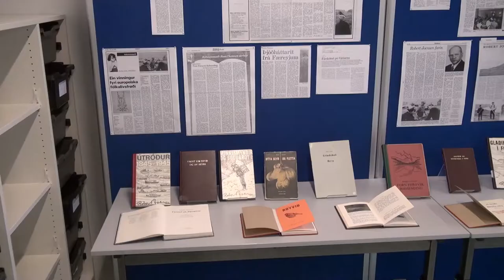Heiðursløta í Skúlanum við Ósánna, Símun og Robert 100 ár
Leygardagin 29. september 2012 var 100 ára-heiðursdagur í Skúlanum við Ósánna í Klaksvík fyri Jógvan Símun Hansen og Robert Joensen.
Væl meir enn 200 fólk høvdu leitað sær til løtuna,  Gunvá við Keldu, borgarstjóri bjóðaði vælkomin, Ingrið H. Dalsgaard, dóttir J. Símun Hansen greiddi frá um pápa sín - sama gjørdi Magna Thomassen um pápa sín, Robert Joensen.
Jóan Pauli Joensen, professaor, dr. phil & fil dr., greiddi frá um bókmentirnar hjá Robert og Símun og tann tídning, tær hava haft.
Alex Sólstein og Jógvan við Keldu greiddu frá um J. Símun Hansen og Robert Joensen, hvussu teir mintust hesar menn sum sínar starvsfelagar, eisini var felagssangur, barnakór og 17 Sangarar.
1:25 Títlingur lítli (Tú sangst eitt so vakurt og yndisligt ljóð)
14:00 Másin sigur: “Pli, pli, pli!”
21:50 Um millum gyltar borgir (Heim, heim, kæra heim!)
30:10
43:21 Nú hvítna tindar fjøllum á